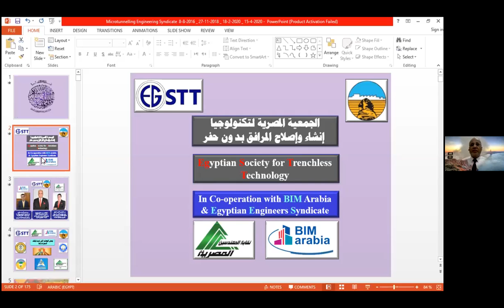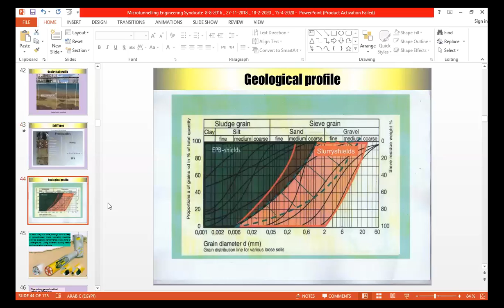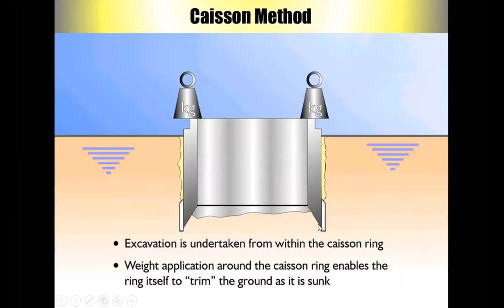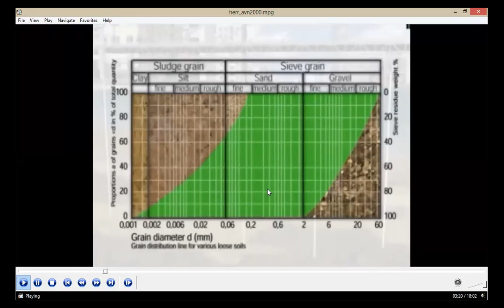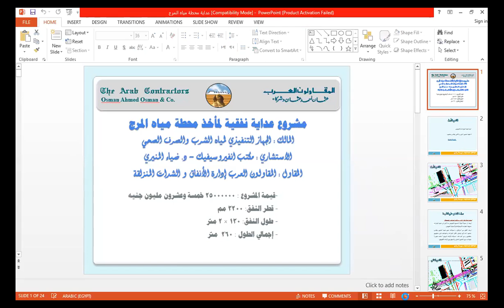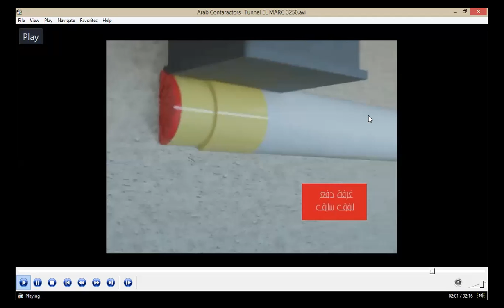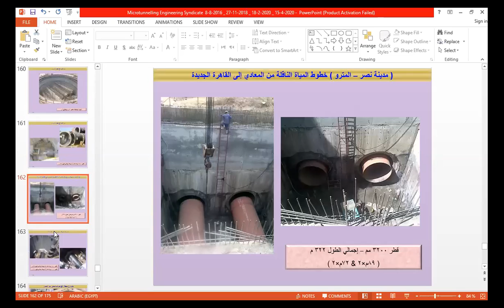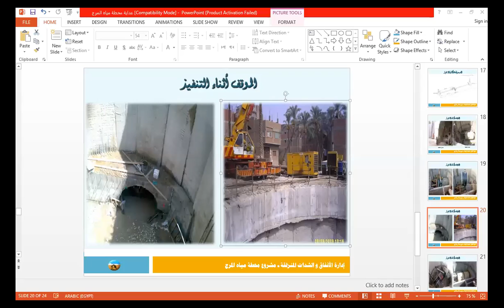تكنولوجيا انشاء الأنفاق الصغيرة بدون حفر مكشوف م عادل توفيق